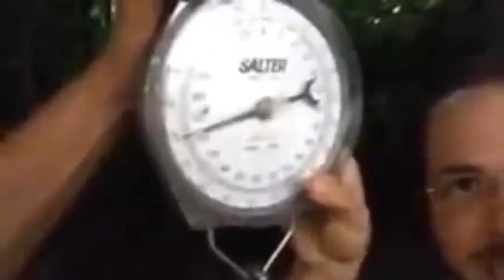El Robo que le hacen a los Domicanos en las Bombas de Gas